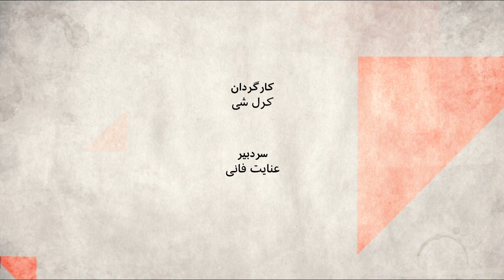آیا آغوش اروپا روی پناهجویان بسته شده؟ صفحه دو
پنج سال پیش در همین هفته، صدها هزار پناهجو، که مسیری طولانی را از افغانستان، ایران، عراق و سوریه طی کرده بودند تا خودشان را به قلب اروپا برسانند، پیامی دلگرم کننده از یکی از مهمترین رهبران جهان دریافت کردند، ما موفق می شویم. سیاستمداری که تصمیمش، نه تنها تکلیف زندگی آنها و زندگی سیاسی خودش را رقم می زد، بلکه فراتر از آن، آینده نگاه اروپا و به تبع آن همه جهان دموکراتیک را به مسئله مهاجرت شکل می داد.
پنج سال بعد دنیا، دنیایی متفاوت است، صدای راست افراطی، در اروپا و امریکا بلند تر از هر زمان دیگری به گوش می رسد. اروپا تمام تلاشش را می کند که موجی دیگر از پناهجویان را در خاک خودش نبیند.
آیا می شود راهی سخت را طی کرد و به آرامش رسید؟ کشورهای مقصد تا کجا به پناهنده، مهاجر یا هر چه که اسمش را بگذارید، اجازه می دهند که نه فقط ساکن، که صاحب کشور جدید باشد. آیا تجربه مهاجرت گسترده ۲۰۱۵، تجربه ای است که تکرار شود؟ آیا تصمیم خانم مرکل، تصمیم درستی بود؟

مریم انصاری روزنامه نگار
آرش سرکوهی پژوهشگر فلسفه
حسین لاجوردی جامعه شناس و رییس انجمن پژوهشگران ایران